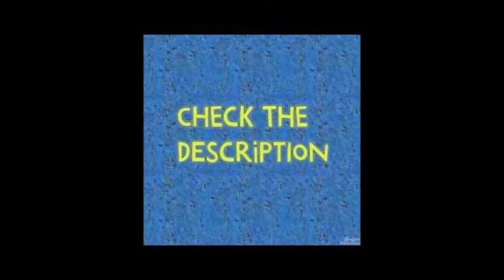100% GUARANTEED LOSE WEIGHT AT HOME FAST BEST AND EASY